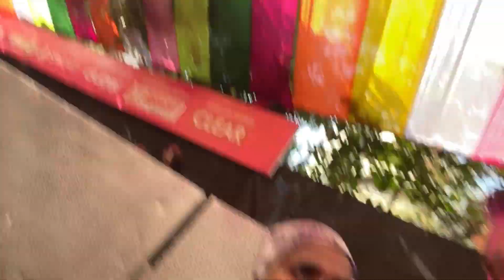I MET DIVINE - Best Holi Celebration in Mumbai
Happy Holi Sabko
Rang De Holi Event Country Club Andheri West
Vlog- 9

Omi - Divine twin Copy he is a dancer. He is a good guy.
Spread Love & Happiness